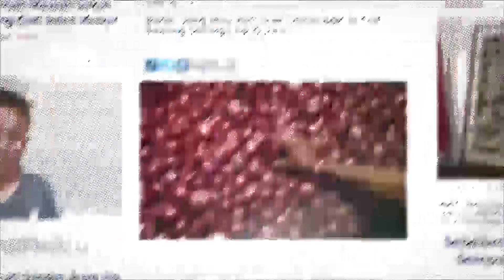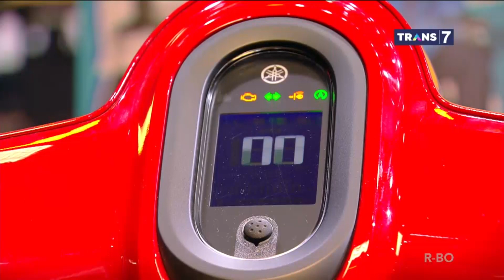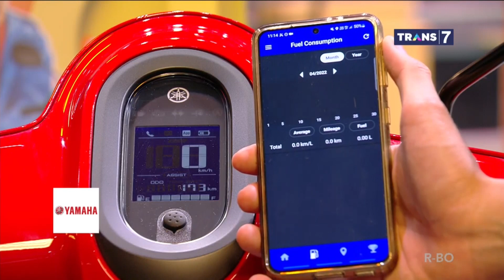BISIK-BISIK ASYIK ALA KARYAWAN LAPOR PAK | LAPOR PAK! (18/04/22)* Part 4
Harus banget deh nonton LaporPakTRANS7 sekarang! Karna kamu gak akan mau ngelewatin serunya Surya, Andhika, Gilang, dan Dadan main bisik-bisik asik sambil nunggu buka puasa dan yang kalah harus traktir! Tapi Surya malah gagal fokus liat motor barunya Andhika. Motor hybrid pertama di Indonesia dengan harga terjangkau dan ramah lingkungan! Penasaran?

LAPOR PAK!